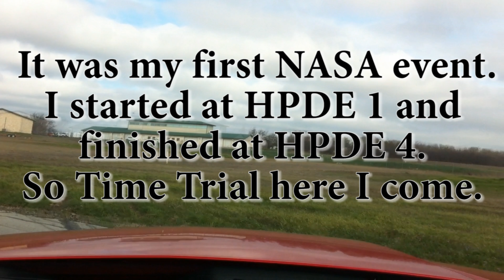MSR Cresson 14-15 March 2015 NASA Texas Region Event 2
This was my first Texas NASA event and I started out Saturday in HPDE 1 and finished Sunday in HPDE 4. I had a lot of fun, met some cool people, and learned how to drive faster in the process. MSR Cresson is a fun track, lots of off camber blind turns make things interesting. I got lucky by having no car trouble at this event, which makes me happy. I did do some landscaping on the grounds due to cold tires, and way too fast entry speeds into two corners. But live and learn and thankfully no damage was done... except to my pride. This is my fastest lap but I never got a true clean run and I didn't push the car super hard on this lap due to hot tires and the traffic just in front of me. I feel that I have 3-4 seconds that I can shave off next time.